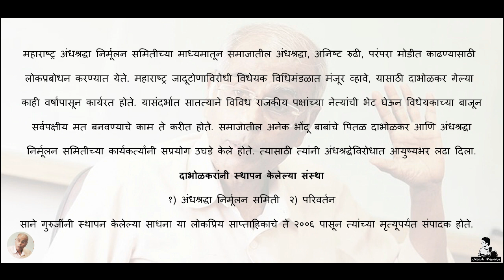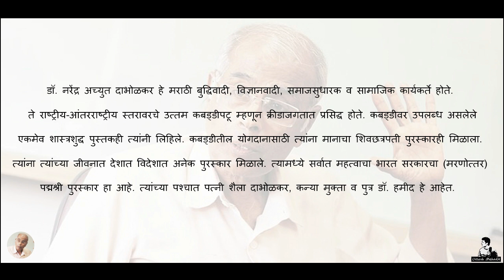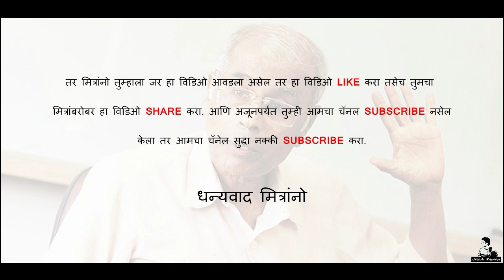Dr. Narendra Dabholkar | डॉ. नरेंद्र दाभोलकर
Dabholkar was born on 1 November 1945 to Achyut and Tarabai, being the youngest of ten sibling. His eldest sibling was the educationalist, Gandhian and socialist Devdatta Dabholkar. He did his schooling at New English School Satara and Willingdon College, Sangli. He was a qualified medical doctor, having obtained an MBBS degree from the Government Medical College, Miraj.

He was the captain of the Shivaji University Kabaddi team. He had represented India against Bangladesh in a Kabaddi tournament. He won the Maharashtra government's Shiv Chhatrapati Yuva Award for Kabaddi.

He was married to Shaila, and has two children, Hamid and Mukta Dabholkar. His son was named after the social reformer Hamid Dalwai. He didn't believe in Vastu Shastra and built his house without any regards to the principles of Vastu Shastra. He also criticised extravagant marriage ceremonies and arranged for his own children to be married in simple ceremonies. The almanac was not consulted to select an auspicious time as it is traditionally done. He was an atheist.

After working as a doctor for 12 years, Dabholkar became a social worker in the 1980s. He became involved with movements for social justice, such as Baba Adhav's Ek Gaon Ek Panotha (One village – One well) initiative.

Gradually, Dabholkar started focusing on eradication of superstition, and joined the Akhil Bharatiya Andhashraddha Nirmoolan Samiti (ABANS). In 1989, he founded the Maharashtra Andhashraddha Nirmoolan Samiti (MANS, "Committee for Eradication of Superstition in Maharashtra" or "Maharashtra Committee for Eradication of Blind Faith"), and campaigned against superstitions, confronting dubious tantriks and claimed holy men who promised 'miracle cures' for ailments. He criticised the country's "godmen", self-styled Hindu ascetics who claim to perform miracles and have many followers. He was the founding member of Parivartan, a social action centre located in Satara district, that seeks to "empower marginalised members of the community to lead lives of security, dignity, and prosperity". He was closely associated with the Indian rationalist Sanal Edamaruku. He was the editor of a renowned Marathi weekly Sadhana, which was founded by Sane Guruji. He also served earlier as a vice-president of the Federation of Indian Rationalist Associations.

Between 1990–2010, Dabholkar was active in a movements for the equality of Dalits (untouchables) and against India's caste system and caste-related violence. He advocated renaming the Marathwada University after Babasaheb Ambedkar, who is often called the author of India's constitution and fought for the equality of Dalits. Dabholkar wrote books on superstitions and their eradication, and had addressed over 3,000 public meetings. He had taken on Asaram Bapu in March 2013 over an incident during Holi in Nagpur, when Bapu and his followers used drinking water from tankers brought from the Nagpur Municipal Corporation to celebrate the festival. They were accused of wasting it while rest of Maharashtra faced drought

A couple of weeks before his death on 6 August 2013, Dabholkar had complained in a press conference that the bill had not been discussed despite being tabled in seven sessions of the state assembly. He had criticised the Chief Minister of Maharashtra, Prithviraj Chavan, stating that the minister had disappointed the progressive people in the state. A day after Dabholkar's murder, the Maharashtra Cabinet cleared the Anti-Superstition and Black Magic Ordinance, however the parliament would still need to support the bill for it to become law. After 29 amendments, it was finally enacted as an ordinance on 18 December 2013.

Dabholkar had faced several threats and assaults since 1983 but had rejected police protection

Murdered on 20 August 2013, while out on a morning walk, Dabholkar was shot down by two unidentified gunmen near Omkareshwar temple, Pune at 7:20 AM IST. The assailants fired four rounds at him from a point blank range and fled on a motorcycle parked nearby. Two bullets hit Dabholkar in his head and chest and he died on the spot.

Dabholkar had originally donated his body to a medical college. But, the autopsy made necessary by his murder left the slain leader's body unfit for academic purposes. He was cremated in Satara without any religious rites. His pyre was lit by his daughter, Mukta, in contradiction to the tradition where the son lights the pyre. His ashes were collected without any religious ceremony and scattered over his organic farm.